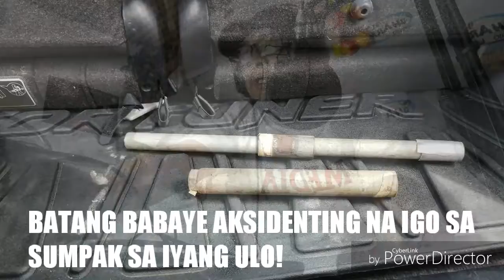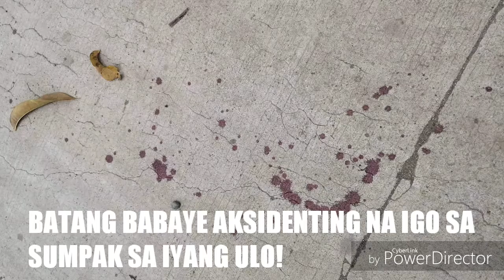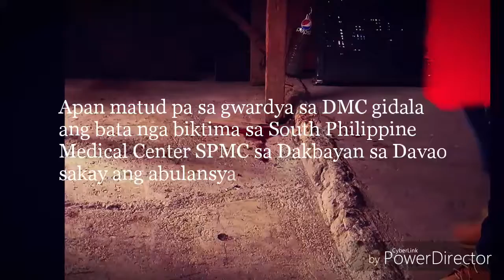10 ANYOS NGA BATANG BABAYE SA BRGY. MATTI, DIGOS AKSINDENTING NA IGO SA SUMPAK! - mike nacua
Diretso sa SMPC Davao ang biktima human aksidenting na igo sa sumpak ang iyahang ulo.

Nag dula lang matud pa ang biktima samtang gihinlo-an sa iyahang magulang nga lalake 15 anyos ang sumpak sa ilahang amahan nga atong tungora namasahero. Ang ilahang inahan nanimpalad sa laing nasud isip Domistic Helper. - Mike Nacua